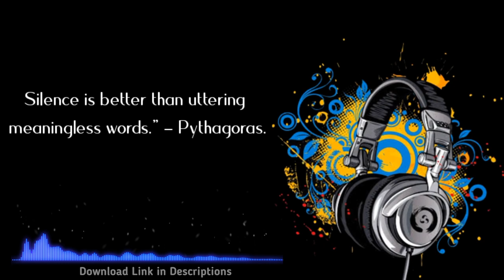Life Quotes & Music No Copyright by NCS - Quote & Music 2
quotex strategy,
ncs,
ncs music,
ncs background music,
ncs songs,
ncs_artist,
ncs vlog music,
ncs invisible,
ncs fearless,
ncs bass boosted,
ncs arcade,
ncs ark,
ncs adventure,
ncs alone,
ncs apocalypse,
ncs army,
ncs attitude music,
ncs_artist godzilla,
alan walker ncs,
ark ncs,
alan walker spectre ncs,
army ncs,
adventure ncs,
alone ncs,
attitude ncs music,
arabian nights ncs,
about me ncs,
all ncs songs,
ncs blank,
ncs best,
ncs bass,
ncs beats,
ncs bgm,
ncs blue,
ncs background music no copyright,
ncs next man,
bncs splish,
bnhs hymn,
ncs sounds,
ncs drum and lyre,
bnc syrup,
best ncs songs for gaming,
blank ncs,
ncs candyland,
ncs cartoon,
ncs cradles,